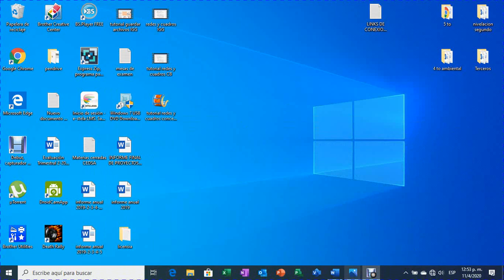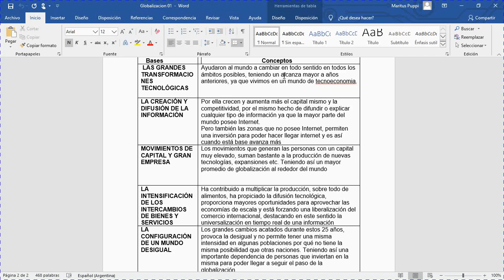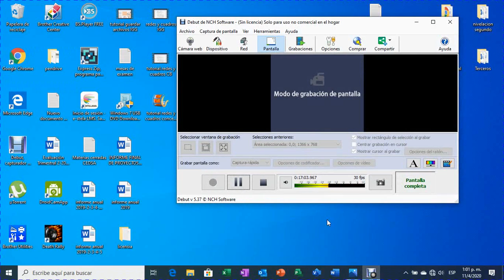devolucion globalizacion ISPS cuarentena